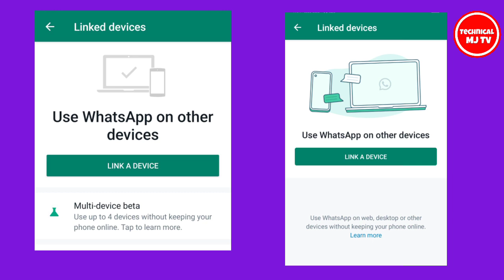WhatsApp New Update || WhatsApp Removed Multi Device Beta || WhatsApp Account Hack or Not?